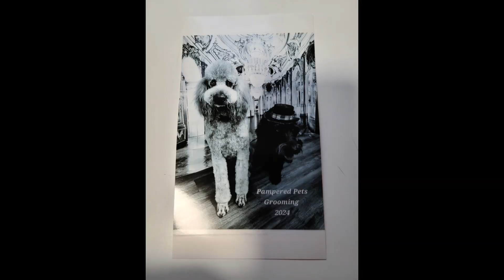Another Duel Grooming